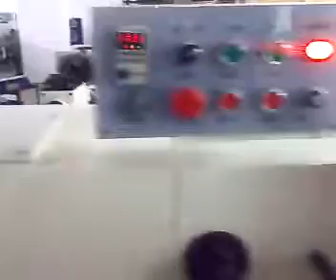High Speed Candy Packing Machine